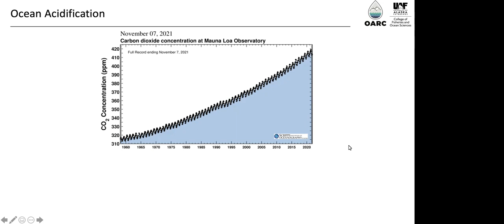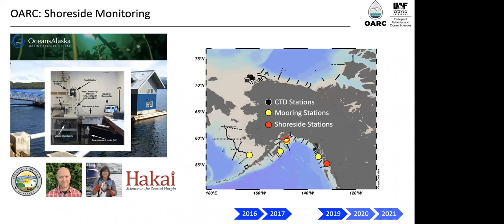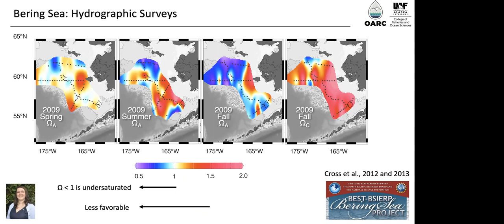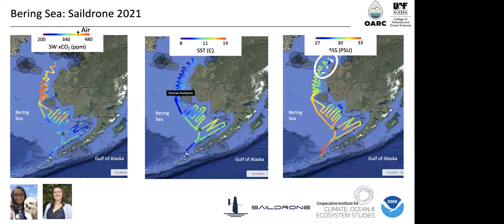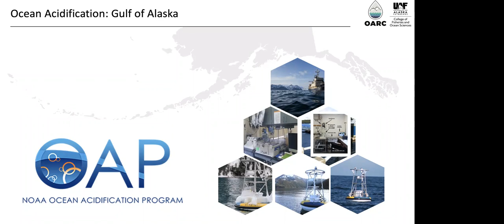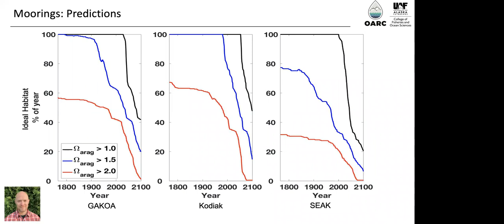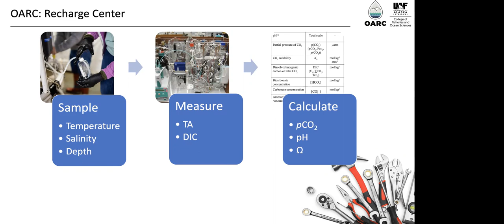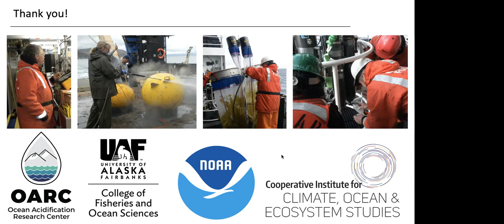Monitoring ocean acidification in Alaska's marine ecosystem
Title: Monitoring ocean acidification in Alaska's marine ecosystem

Speaker: Natalie Monacci, MSc, University of Alaska Fairbanks, College of Fisheries and Ocean Sciences, Ocean Acidification Research Center, Fairbanks, AK

EcoFOCI 2021 Fall Seminar Series